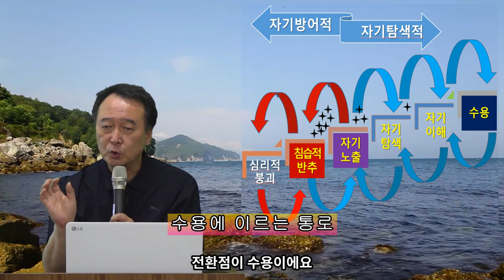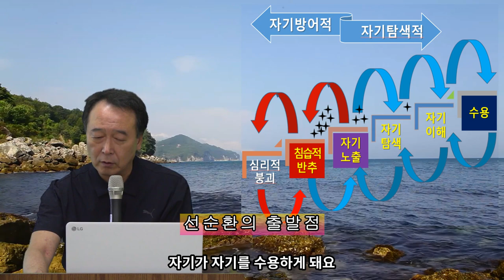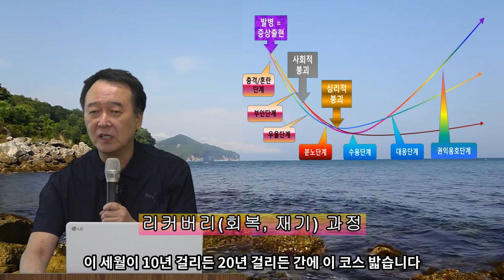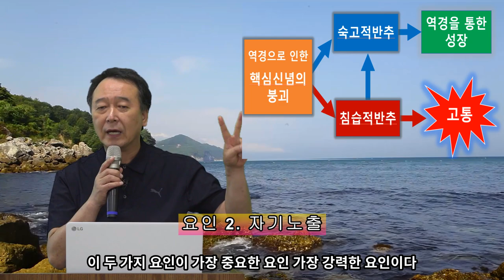촛불추천 331, 선순환적 생활습관 (5) -- 치료와 회복의 최대 촉진요소 = 환경적 지지 + 자기노출 = 악순환과 선순환의 갈림길 -- 조현병-조울증 4기9강#05 [한글자막]